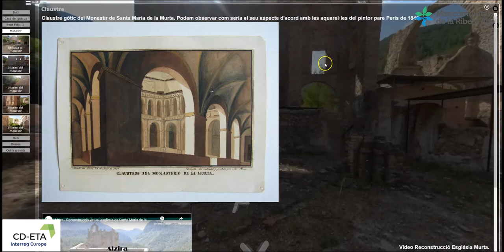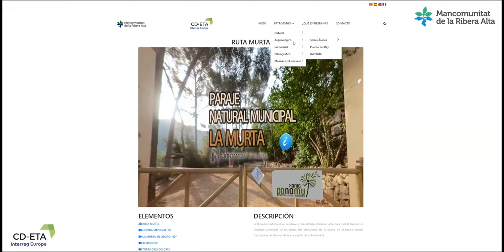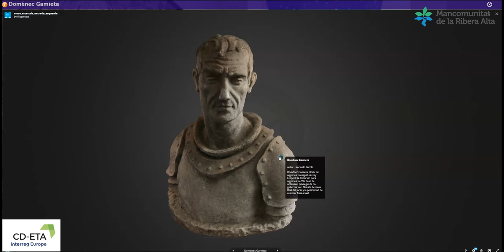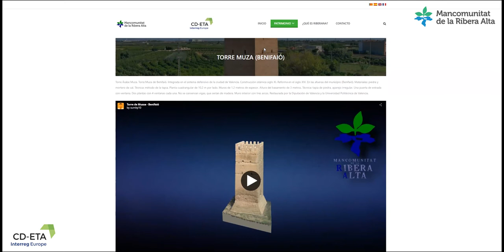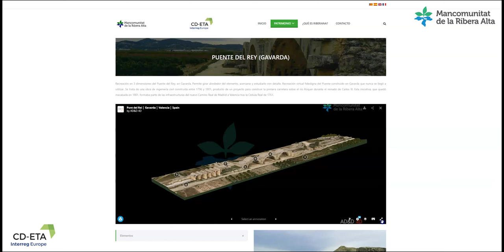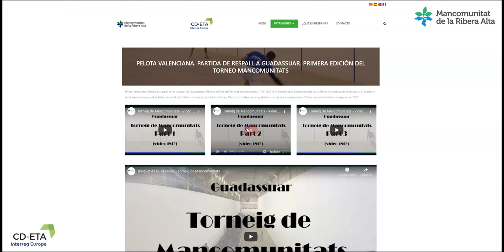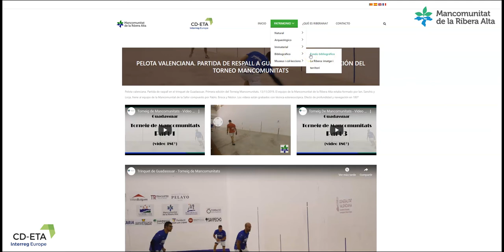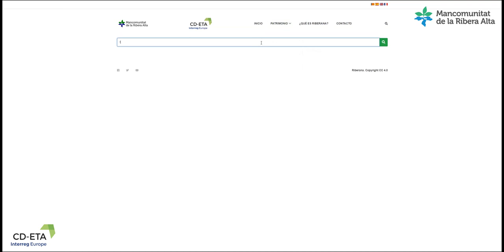Vídeo presentació de Riberana